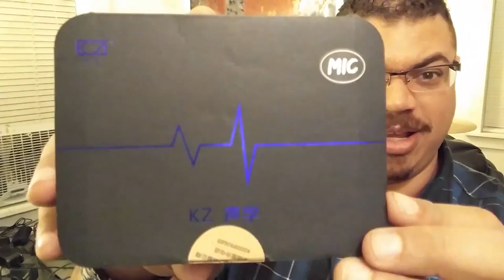Free stuff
Thanks to KZ headphones for the stuff.